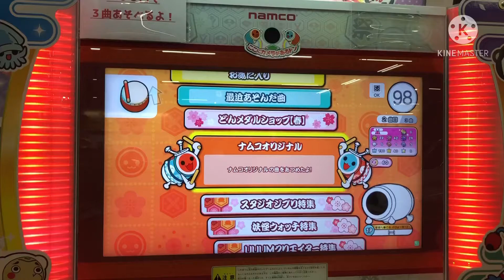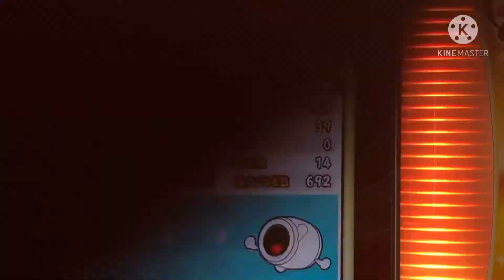弓可可フルコン！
うそじゃないよ
あと今日から10日は動画投稿休みます